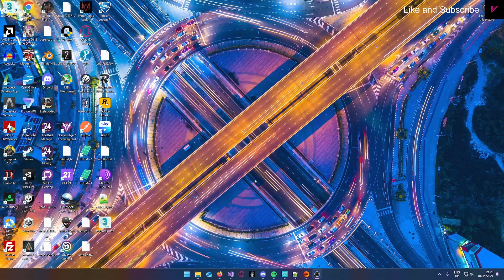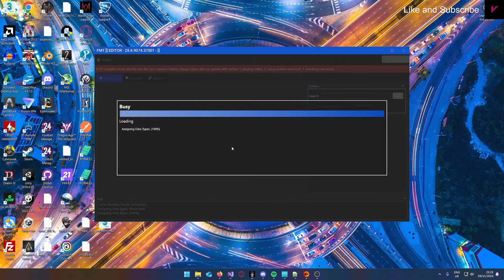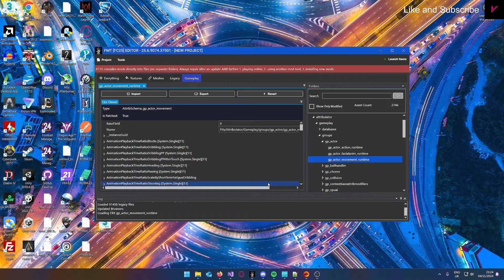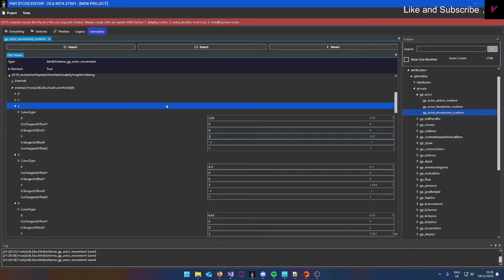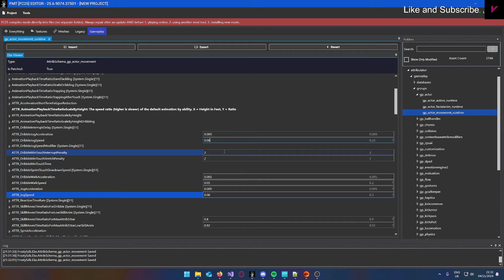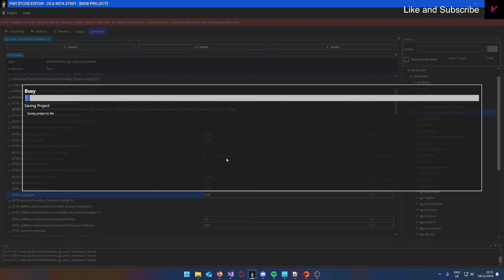EA Sports FC 25 | How to Create Your Own Gameplay Mod (Beginner Tutorial) | Introduction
Welcome to the first in a series of in-depth EA Sports FC 25 Modding Tutorials! In this video, I will guide you step-by-step on how to create your own FC 25 gameplay mods. Whether you're a beginner or an experienced modder, this should help you on your way to create your very own gameplay experience and not rely on me to do the work for you.

You’ll learn:
✅ FC 25 Modding Tools: The difference between FIFA Editor Tool and Frostbite Modding Tool (FMT)
✅ How to find Gameplay files in Modding Tools like FIFA Editor Tool (FET) and Frostbite Modding Tool (FMT)
✅ A quick explanation of how it works
✅ Beginner tutorial on Movement
✅ How to make your first working mod quickly and easily

Share your modding projects and experiences in the comments below!